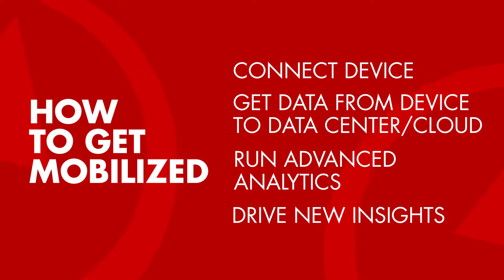The Five Battlegrounds of the Internet of Things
Michael Schallehn, a partner with Bain's Technology practice, discusses five different IoT battlegrounds and how executives can take advantage of the different use cases and opportunities within each one.